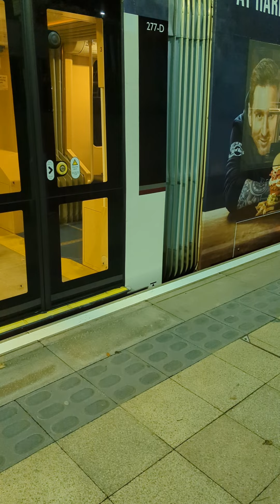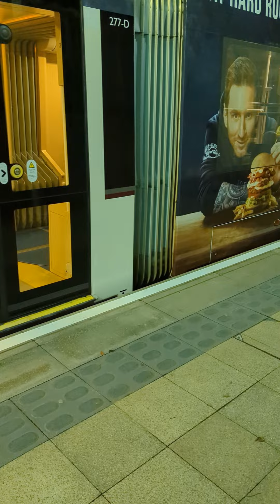October 1, 2022